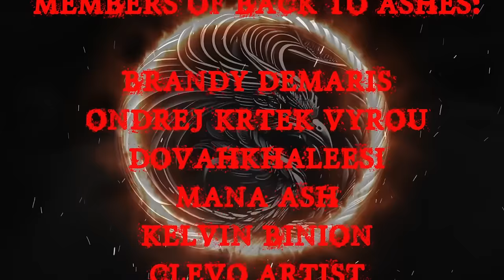TRUE CRIME CASES VOL.10